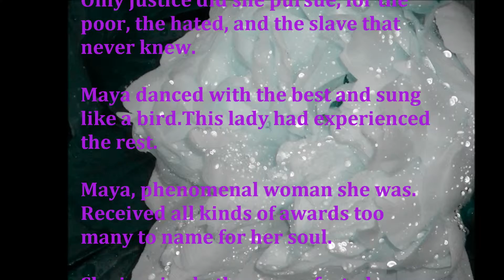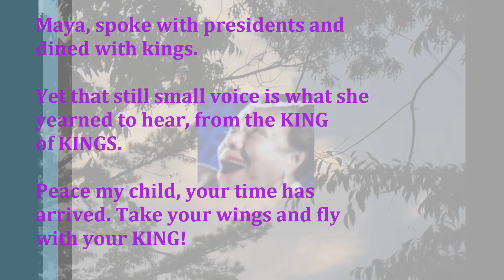MAYA ANGELOU POEM DEDICATION II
Dr. Maya Angelou was an inspiration to the world. This dedication is only a portion of reflections of her life. May her soul rest in peace.